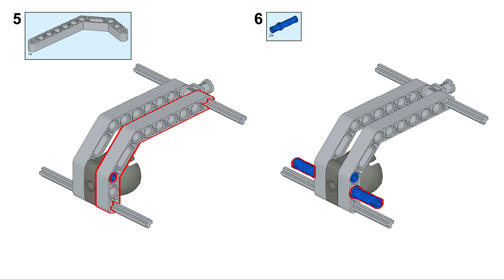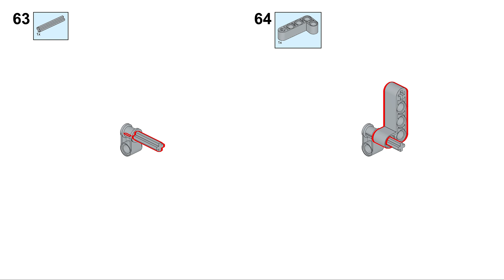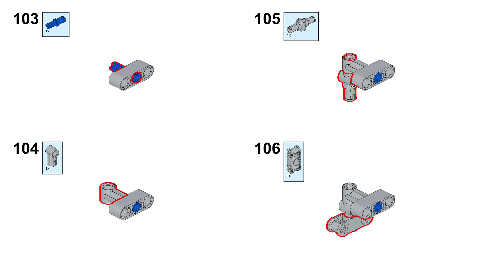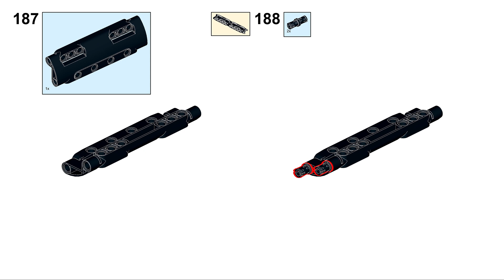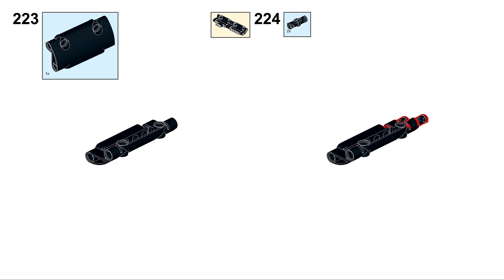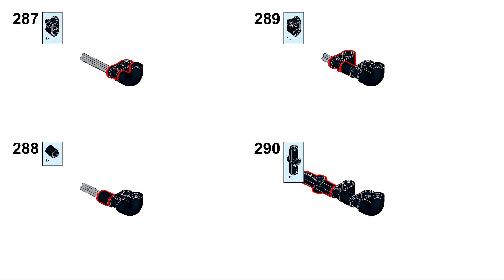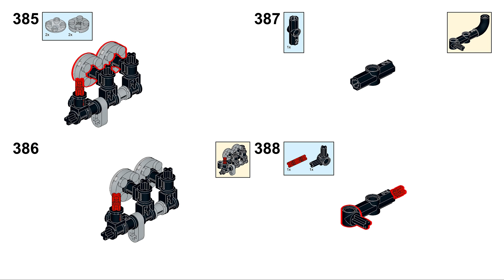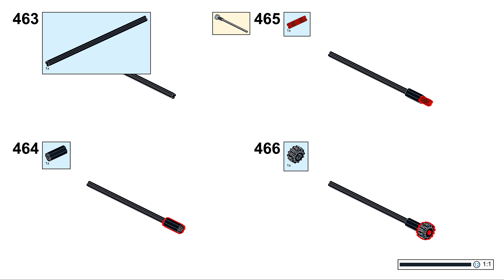TUTORIAL Lego technic LowRider - FREE instruction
Lego technic LowRider